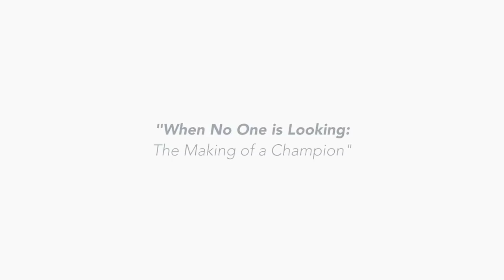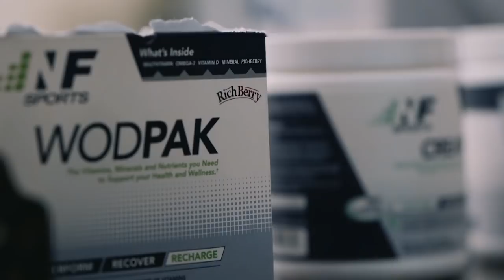Mini-Wheats, Bite Size ONLY | Mat Fraser: The Making of a Champion - Part 9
What does the 2016 CrossFit champion and fittest man on earth, Mat Fraser, eat for breakfast? Mini-Wheats, bite size ONLY!

Mathew Fraser earned the title of Fittest Man on Earth at the 2016 Reebok CrossFit Games. The victory was three years in the making, after he took back-to-back second-place finishes in 2014 and 2015. In 2014, Fraser’s debut Games appearance, he earned the Rookie of the Year award for his efforts. Known for his hatred of second place, Fraser was unsatisfied with his consecutive silver finishes, and though he won the worldwide Open in 2015 and swept his region (EAST) with a dominate performance in 2016, it wasn’t until he stood atop the podium at the Games in 2016 that he showed signs of celebration. A former U.S. Olympic Weightlifting team hopeful, with a return from major back surgery in 2011, retired from his weightlifting career and has been a CrossFit athlete since 2012.

- All Natural Hydration Mix Powder For Suppling Electrolytes
- Available In 4 Unqiue Flavors

- Natural Whey Protein For Supporting Muscle Recovery*
- Includes 23 Grams Of Protein Per Serving

- Pre-Workout Powder For Supporting Energy*
- Includes Creatine Monohydrate And L-Tyrosine